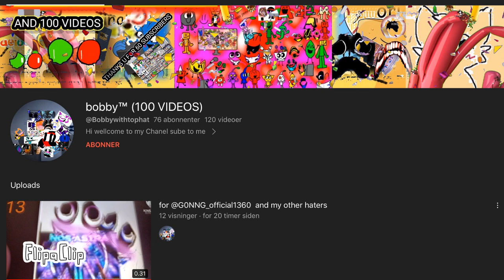OH NO, CRINGE!